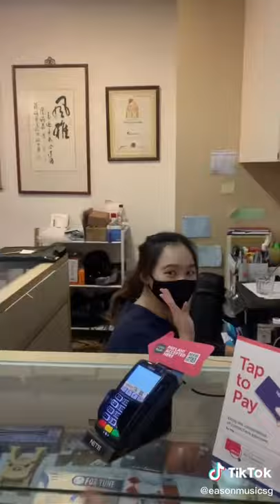EM Shorts | Eason Music’s on TikTok now?!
Hol up.. HOLD UP! We’re on TikTok now?! Your eyes aren’t playing tricks on you, we’ve been wanting to find new ways to connect with you, naturally, TikTok was our next stage! Follow us @easonmusicSG now 😤 Same ol’ crew, same ol’ energy, just a little crazier (we hope).

Follow us, follow us NOW! 🥳🥳